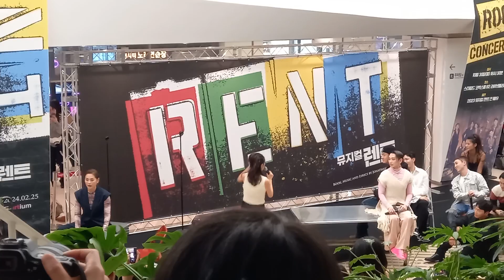231030_뮤지컬 렌트 락 콘서트 Take Me or Leave Me_김수연 배수정